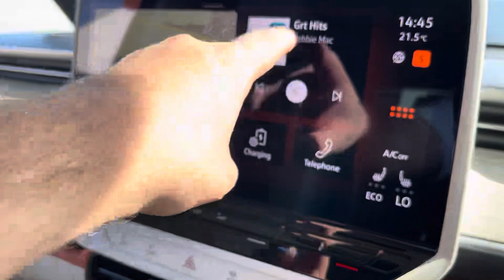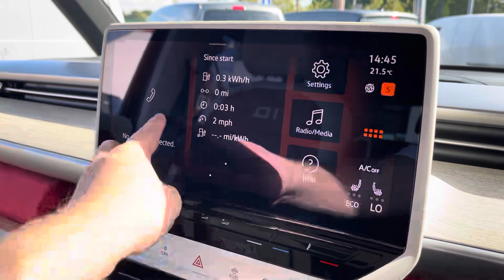Approved Used Volkswagen ID.Buzz 204ps 77kWh First Edition | Volkswagen Van Centre Wrexham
Just into our stock, this Volkswagen I.D Buzz in  Deep Black, is now available for sale from Volkswagen Van Centre Wrexham.

Fuel: Electric
Transmission: DSG
Reg: KM72URP

Features include:
Rear parking sensors
20" Steel wheels
Tailgate Rear door